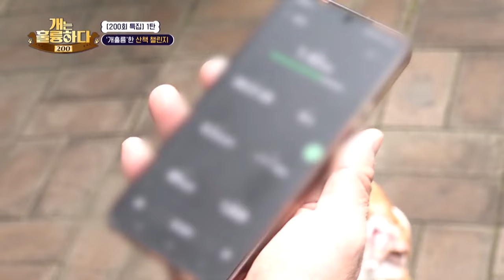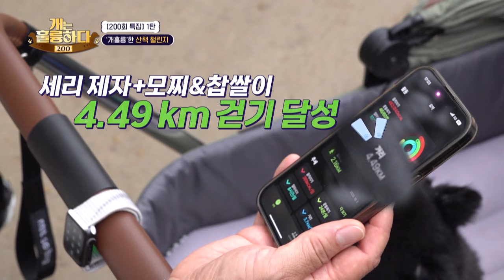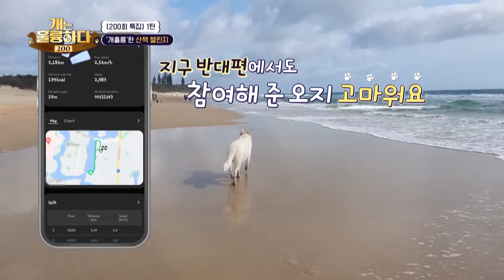Walk Challenge 🐶🐾 [Dogs are incredible : EP.200-1] | KBS WORLD TV 240103